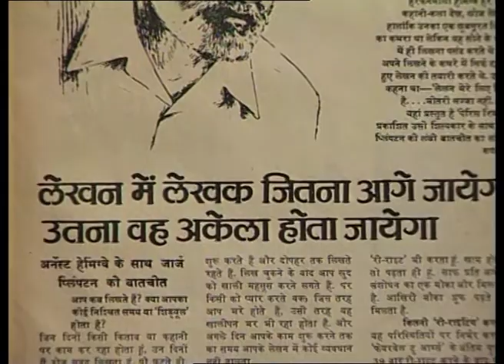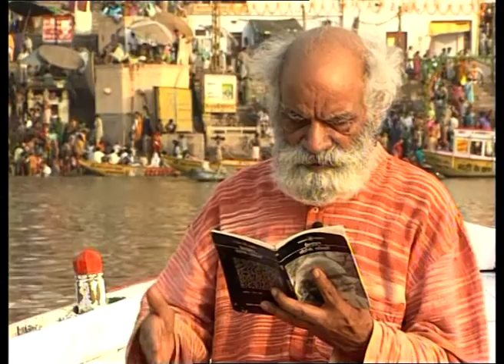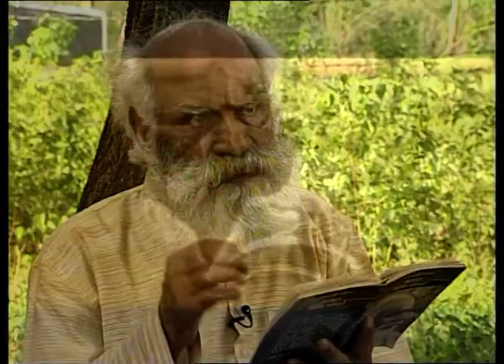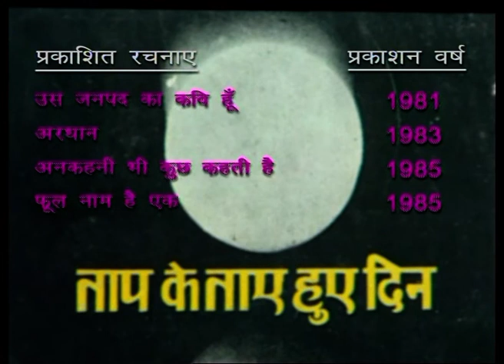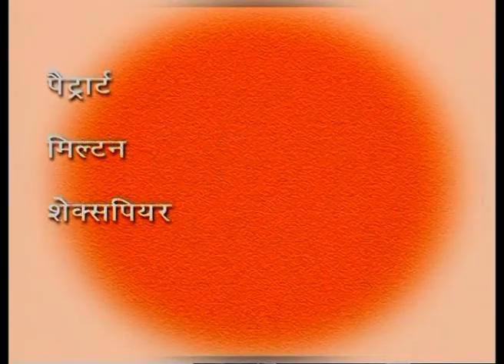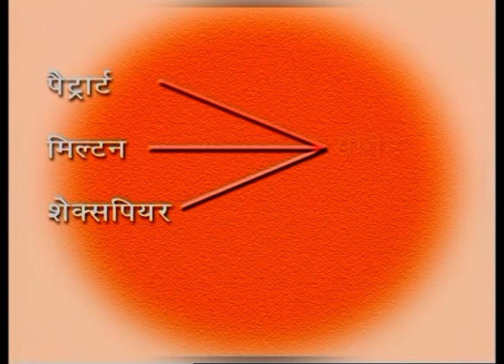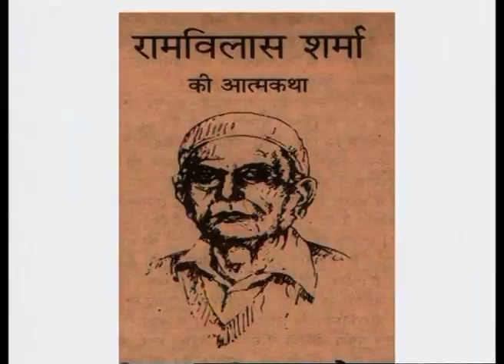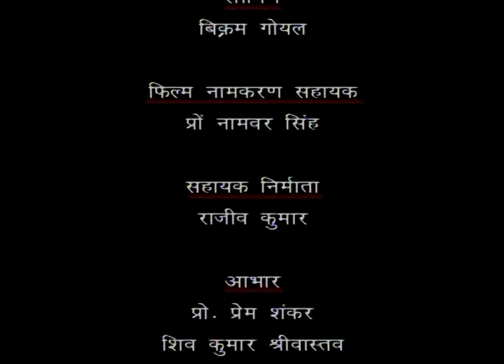Trilochan Sastri (Hindi) directed by Satya Prakash on 06 July 2022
SahityaAkademi Telecast from its Archive Documentary Films during the period 04-09 July 2022 on eminent Indian Writers.

6 PM, 06/07/2022 - Trilochan Shastri - Hindi, directed by Satya Prakash.